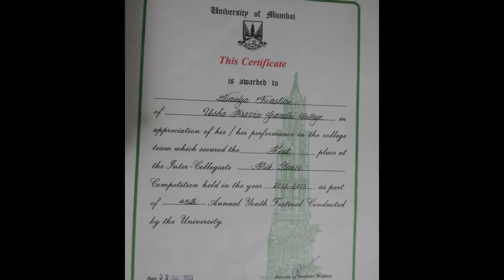Kasturi Vaidya - Me in a Minute